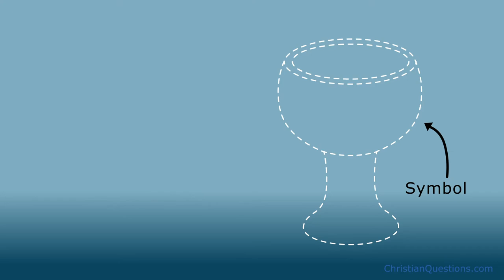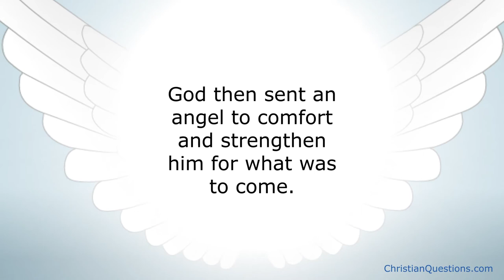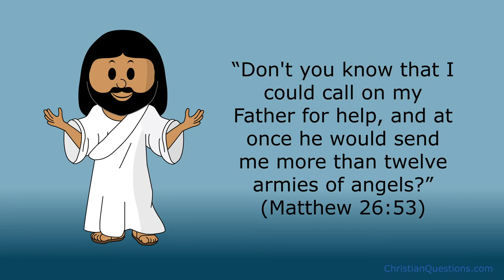What happened in the Garden of Gethsemane? CQ Kids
*YouTube automatically notifies us of pirating. Please contact us to obtain permission to use this video outside of this channel.* Learn more about Jesus’ time in the Garden with podcast Ep.1070: What Can We Learn From Jesus’ Final Prayers?

What happened in the Garden of Gethsemane?

After Jesus and his disciples shared their last supper, they came to the Garden of Gethsemane, which was an orchard with olive trees.

Jesus told his disciples to sit (see Matthew and Mark accounts) while he went ahead, taking only Peter, James and John with him. He went on a little further alone and prayed. Mark records that Jesus prayed in a similar way a total of three times, and after each time, he found his disciples sleeping instead of watching and praying.

Jesus was very sorrowful, filled with extreme mental anxiety (or, stress), praying with strong crying and tears. (See Hebrews 5:7 RVIC translation which says “out of death” - by being resurrected.)

Luke (22:42, NASB), tells us he prayed, “Father, if you are willing, remove this cup from me; yet not my will, but yours be done.” Some misunderstand that the “cup” Jesus wanted removed was having to die for the sins of the world. But this is not so - he knew his death was necessary to be the ransom for all humankind.

We believe the Bible suggests the “cup” Jesus wanted removed included the pain of being falsely accused as a blasphemer, someone who insults and speaks against God. Jesus had always spoken out against evil as God's personal representative but would now have to be silent as the events of the night unfolded exactly as had been prophesied in the Old Testament.  The cup might also have included the pain of knowing God’s face would soon turn away from him, as he would have to go through this experience on his own. We suggest that these thoughts, and possibly more, were part of the "cup” that he asked God to remove if it was His will. God then sent an angel to comfort and strengthen him for what was to come.

Judas had already accepted 30 pieces of silver from the Jewish leaders in exchange for revealing Jesus’ location.

Arriving with a large group carrying swords and clubs, Judas betrayed Jesus by greeting him with a kiss, a prearranged signal so they would know whom to arrest.

To protect Jesus, Peter drew his sword and cut off the high-priest servant’s right ear. After telling him to put away his sword, (see Matt 26:52) Jesus said, (Matt 26:53, Good News Translation) “Don't you know that I could call on my Father for help, and at once he would send me more than twelve armies of angels?” It was necessary to show that his capture was voluntary, not by force. He healed the man’s ear and went peaceably with his captors because he knew his time had come.

But the story doesn’t end there - Jesus dying on the cross was a part of God’s plan that will eventually allow everyone who has ever died to return to life in God’s kingdom!